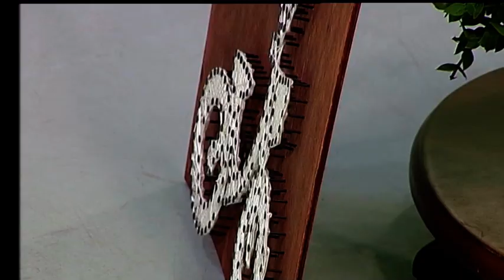Олена Терентьєва розповіла про мистецтво стрінг-арту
Для того аби опанувати нове захоплення з стрінг-арту Олені Терентьєвій знадобилися цвяхи, нитки та фанера. Нині ж майстриня  виготовляє різні сюжетно-тематичні картини.